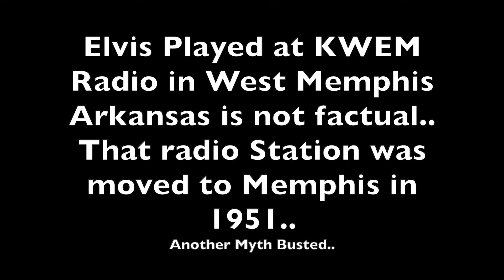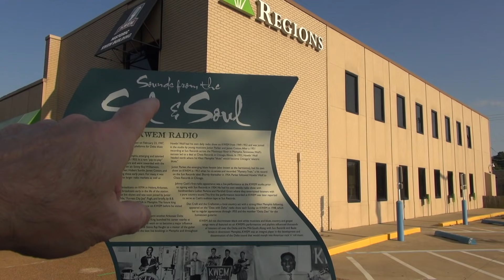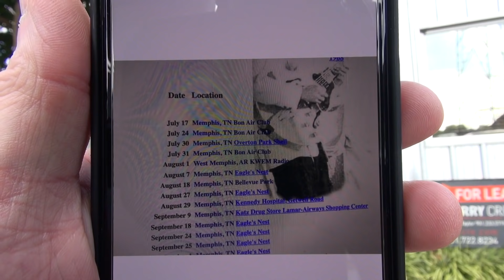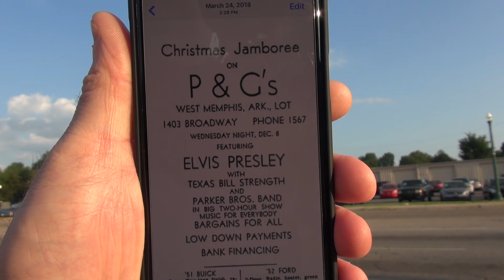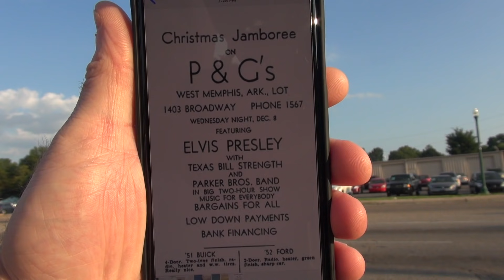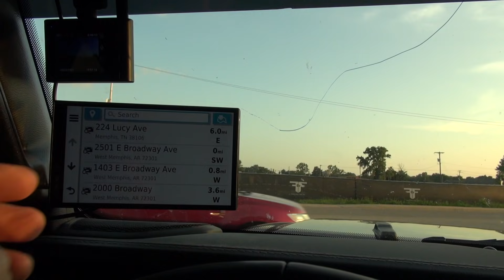Elvis Presley West Memphis Arkansas Myth and Truth Sunset Drive In Avon Theater KWEM Radio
In this video The Spa Guy takes you to West Memphis Arkansas and takes you to several places that Elvis was and a few that he was not at like Avon Theater and KWEM Radio.. Like, Share, Join and Subscribe..